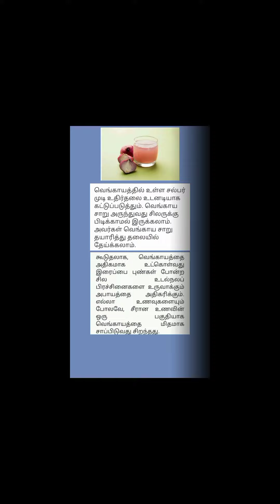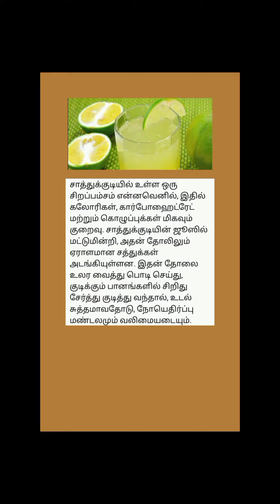shorts tamil healthylifestyle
youtube shorts